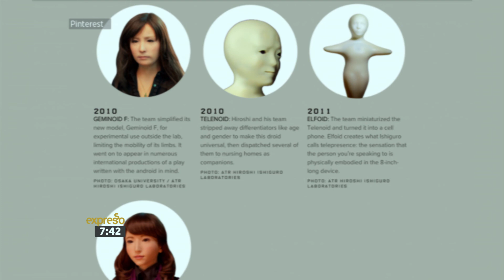Fashion Fix – en Vogue and on time | 24 November 2017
A rundown of all the need-to-know fashion news, trending both locally and internationally.  Everything the fashion-conscious viewer needs to know to start their day.